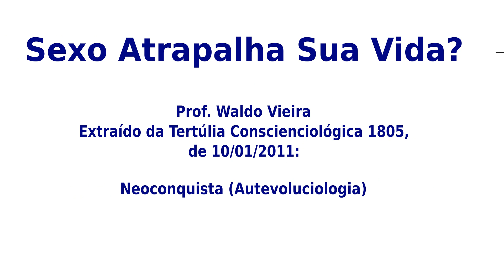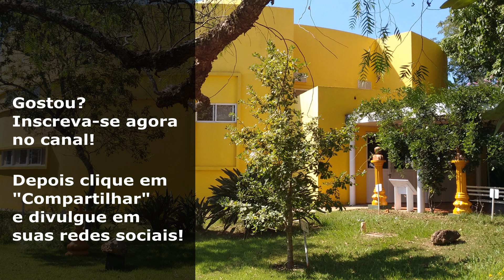Waldo Vieira - Sexo Atrapalha Sua Vida?